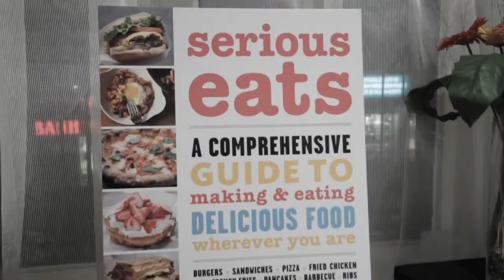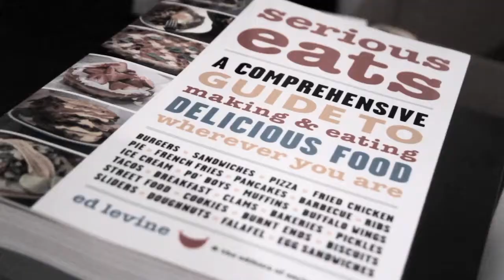Serious Eats Book Party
Footage from Serious Eats' book party, held in NYC.